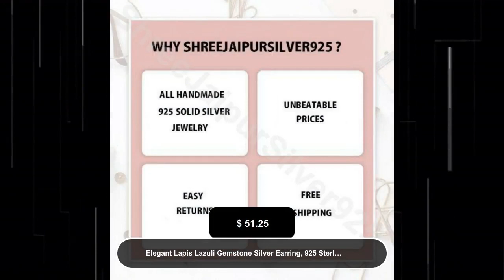Elegant Lapis Lazuli Gemstone Silver Earring, 925 Sterling Silver Oval Shape Stone Earrings For W...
ready-to-gift Birthstone Item#ring for woman anxiety ring Faster Selling Item#Mother's Day gift itemsNatural Amazing Lapis Gemstone Earring Opaque With Cabochon Stone Boho Earring Handcrafted ,Charm Earring Gift For u ! L# -283649-E Stone Name - Lapis Length - 3.5 Centimeter Width - 2 CentimeterVintage Solid Silver large Boho Designs Antique Silver 925 ETSYCYBER2021 OFFER ETSYCYBER2021ETSY ONLINE SELL 2021 TOP SELLING ITEM GIFT FOR YOU ''Spring Trends'' THIS ALL DESIGN IS CRATED BY SHREE JAIPUR SILVER ITS ORIGNAL DESIGN NO OTHER SITE IS SELLING THIS 2021 Spring Summer Trends Design ETSY MOTHER' DAY GIFTLabor Day # BestSellerbridesmaid gift !!! personalized jewelry !!! !!! deco -handmade !!! !!! christmas gifts !!! !!! birthstones !!! !!! best friend gifts !!! christmas decorationsetsy cyber week sale 2021 gift for herValentine’s Day Early 2021 Trends Bestseller Shopgift for her personalized leather best friend gifts valentines day gift for hi personalized gifts bridesmaid gifts crystals self gift necklaces candle wall arT neon sign tarot deck plants HoT candle engagement rings gifts for him valentines valentines day#halloween costumes#Bestseller 2022 Cyber ETSY Selling Item Birthstone February March April May jun July Silver 925